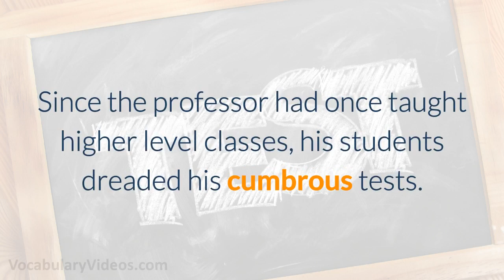😲💦 Learn English Words: CUMBROUS - Meaning, Vocabulary with Pictures and Examples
What does Cumbrous mean? Learn the meaning of Cumbrous as we define this advanced vocabulary word with a simple definition, pictures, example sentences, English pronunciation and audio.

Cumbrous definition (adjective) difficult to handle or manage

Cumbrous pronunciation: kuhm-bruh s

Examples of Cumbrous in a sentence:

1. Since the professor had once taught higher level classes, his students dreaded his cumbrous tests.

2. Once a few employees quit the company, the workload became cumbrous since replacements were not hired yet.

3. With blood on his hands, the man found it difficult to choose his words for his cumbrous explanation.

4. Without practicing, the rookie runner found the marathon to be cumbrous.

5. The cumbrous methods for learning physics was made apparent to the teacher after the first test.

Cumbrous synonyms and other related words for Cumbrous